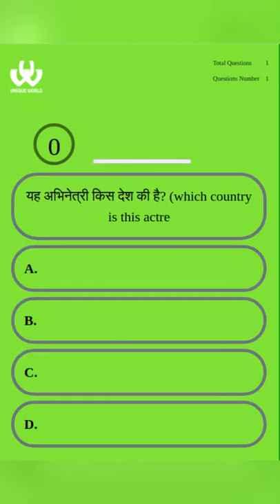Thylane Blondeau | Most Beautiful Girl in the World | hylane Léna-Rose Loubry Blondeau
India Gk In Hindi - India general knowledge for all types of Competitive Exams SSC, IBPS Clerk, IBPS PO, RBI, TET etc.
India Gk - India Gk In Hindi - Bharat GK
GK | Questions | MCQ Quiz
unique world

यह चैनल शिक्षा के उद्देश्य से बनाया गया है। यह उन लोगों के लिए अच्छा है जो प्रश्न और उत्तर में रुचि रखते हैं। इसमें जो वीडियो बनाया गया है वह शिक्षा और मनोरंजन के लिए बनाया गया है, जिसे गेम में दिखाया जाता है। प्रत्येक प्रश्न में चार विकल्प होते हैं जिनमें से एक सही होता है जिसे 10 सेकंड के बाद दिखाया जाता है। यहां पूछे गए प्रश्न मनोरंजन और इतिहास और भूगोल आदि से हैं। जो आपकी बुद्धि और तर्क शक्ति में प्रगति करते हैं। मैं चाहता हूं कि दर्शक अपने सुझाव कमेंट बॉक्स में दें जिसे मैं अपने वीडियो में सुधार सकता हूं।
Former Most Beautiful Girl in the World Thylane Blondeau may have been pipped at the post this year, but she’s still managed to chart well according to TC Candler. The French model famous for her stunning editorials and campaign shoots with Dolce & Gabbana, L’Oreal and Versace has accumulated an extensive collection of awards and accolades over her time in the industry, making her one of the most sought after models in the world.

Born: 5 April 2001 (age 19 years), Aix-en-Provence, France
Height: 1.7 m
Full name: Thylane Léna-Rose Loubry Blondeau
Eye colour: Blue
Parents: Véronika Loubry, Patrick Blondeau
विश्व की पूर्व सबसे खूबसूरत लड़की थायलेन ब्लोंडॉ को इस वर्ष पद पर रखा गया हो सकता है, लेकिन वह अभी भी टीसी कैंडलर के अनुसार अच्छी तरह से चार्ट करने में कामयाब रही है। डोल्से एंड गब्बाना, लोरियल और वर्साचे के साथ अपने शानदार संपादकीय और अभियान शूट के लिए प्रसिद्ध फ्रांसीसी मॉडल ने उद्योग में अपने समय के साथ पुरस्कारों और प्रशंसाओं का एक व्यापक संग्रह जमा किया है, जिससे वह दुनिया में सबसे अधिक मांग वाली मॉडलों में से एक बन गई है।

जन्म: 5 अप्रैल 2001 (उम्र 19 वर्ष), ऐक्स-एन-प्रोवेंस, फ्रांस
ऊंचाई: 1.7 मी
पूरा नाम: थायलेन लेना-रोज़ लॉबरी ब्लोंडॉउ
आंखों का रंग: नीला
माता-पिता: वेरोनिका लॉबरी, पैट्रिक ब्लोंडो